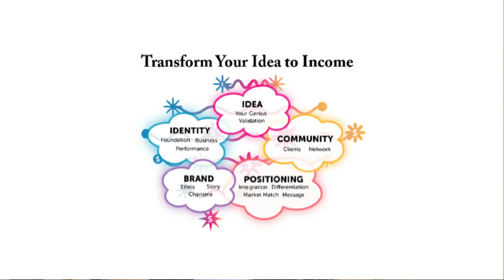"I See Your Genius" How YOU Can Transform YOUR Genius into Income!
Author Shelby Jo Long takes us through how she was inspired and how she wrote her new book "I See Your Genius," as well as a brief introduction of subject material within the book!